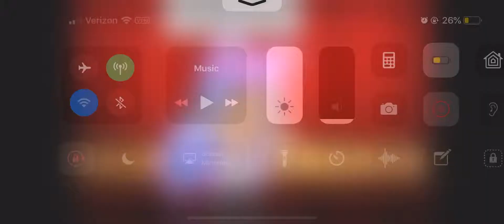Meh glorious chin